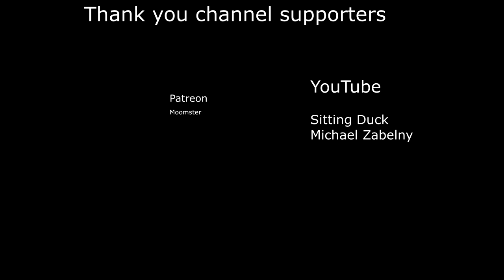Great Exploration Find Stranded Alien Dawn #10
Brave a new world in Stranded: Alien Dawn, a planet survival sim placing the fate of a small marooned group in your hands. Forge your story through compelling and immersive strategic gameplay as you make vital decisions to protect your survivors.